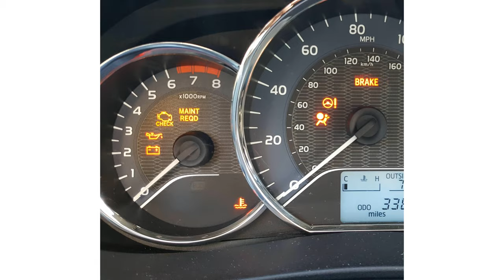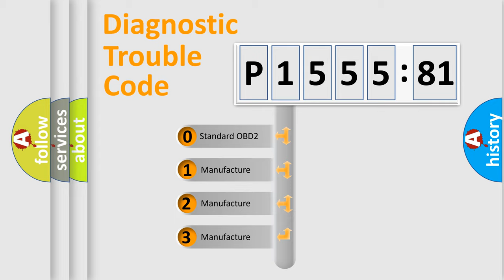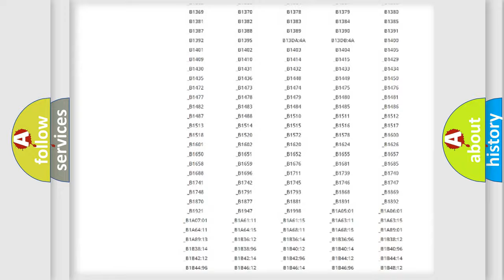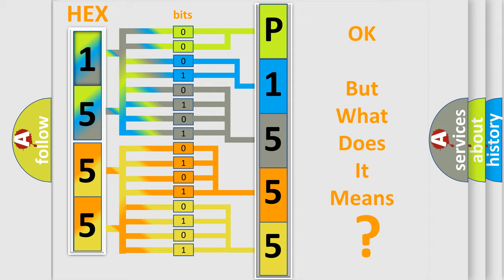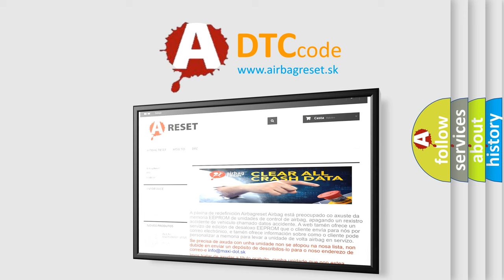DTC Nissan P1555-181 Short Explanation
Contents:
0:21 Basic DTC analysis according to OBD2 protocol standard.
1:48 Insight into programming
2:58 A diagnostically understandable description of the Diagnostic Trouble Code
3:05 Basic error definition

Make:
Nissan
Code:
P1555 181
Definition:
SCP Invalid or Missing Data for Function Read Vehicle Speed
Diagnosis:
If DTCs are present in the IC , DIAGNOSE those codes first. CLEAR the DTCs. If the HVAC DTC returns, INSTALL a new HVAC module. TEST the system for normal operation. If no DTCs are present in the IC , CLEAR the DTCs. If the HVAC module DTC returns, INSTALL a new HVAC module. TEST the system for normal operation.